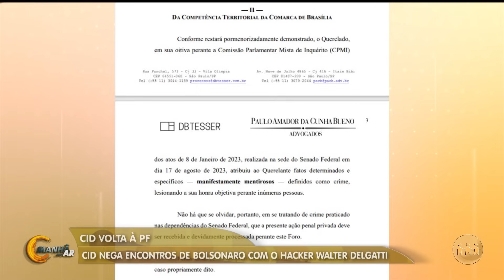MAURO CID VAI NEGOCIAR CONFISSÃO EM DEPOIMENTO?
Em um novo depoimento do ex-ajudante do ex-presidente Jair Bolsonaro, Mauro Cid fala pela treceira vez em uma semana. Uma fonte próxima de Mauro Cid, revelou que ele está disposto a contribuir com as investigações e que a desfesa já vem negociando uma confissão na CPMI. Entenda: